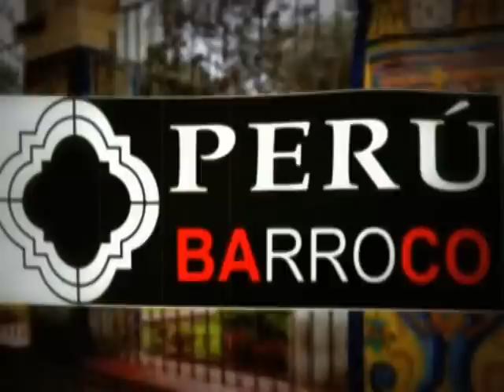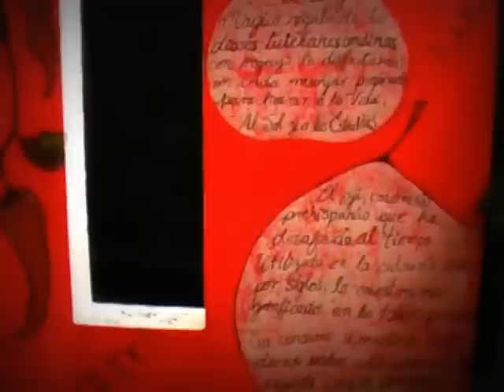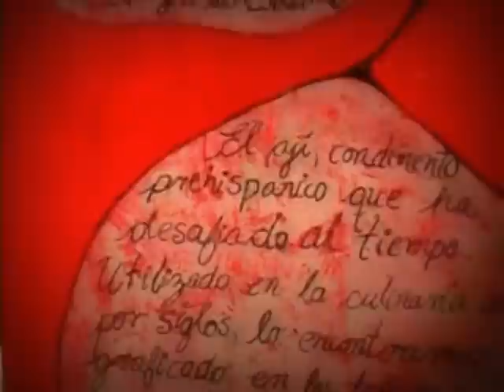Peru Barroco Roxana Rivero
Exposición AJÍ MATE

En esta exposición trabajé el concepto del sabor, color, olor y percepciones de la cocina, transformadas en Arte.